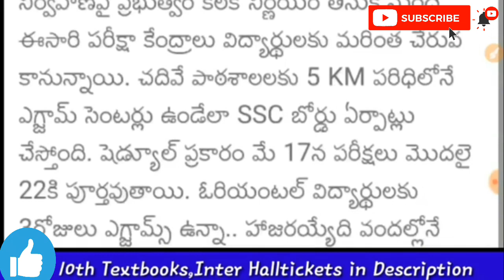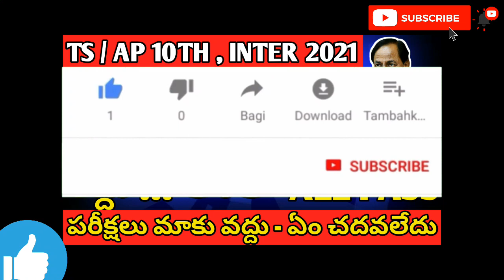AP | TS inter exams latest news || Examination sReally Conduct or Not in APTS || AP inter exams 2021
AP | TS inter exams latest news || Examination s
Really Conduct or Not in AP | TS || AP inter exams 2021in Telugu

Educational purpose

Source of the :- All Websites Owners